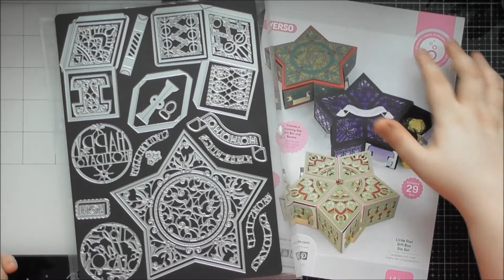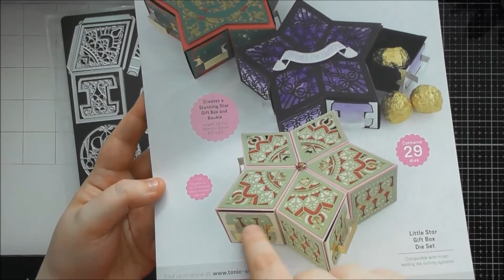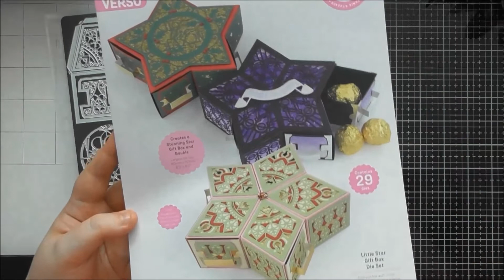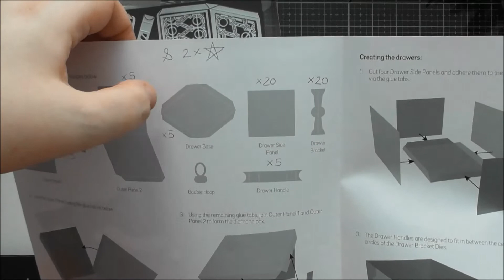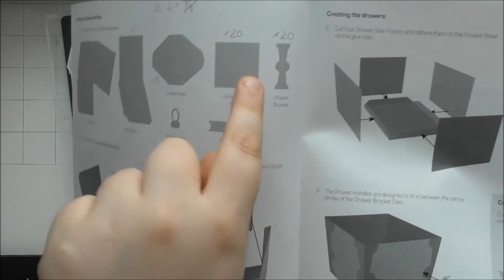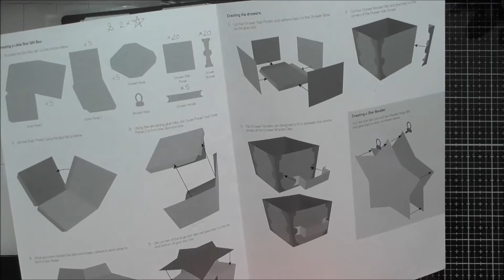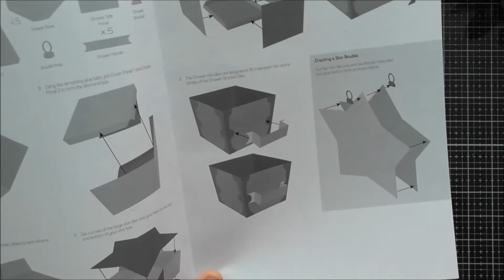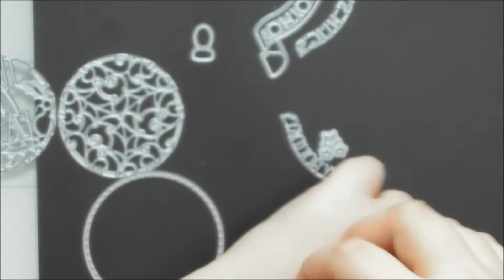Up Close & Personal #179 - Tonic Showcase #29 - Little Star Gift Box :D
So sorry it's a couple of days late, but here's my Up Close video for Showcase #29 the Little Star Gift Box! :D I really love this set! I can't wait to make the rest of my tree toppers with it too :D Hope you enjoyed all my ideas in the video! As I was editing it, I also thought you could make a star shaped easel card to stick on the top too, so if you kept it horizontal you'd have the easel standing up :D xxx

P.s. the Showcase #28 video is coming too! so my videos will be a little bit out of order, hope you don't mind :D Christine xxx

Thank you so so much for watching!! :D :D